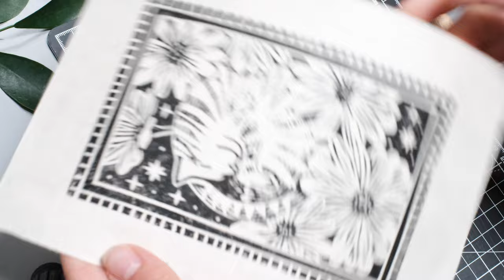Linocut Printmaking: The Process ❊ How To Make A Lino Print Step By Step ❊ Printmaking Tutorial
"Daisy Dreams" linocut print. How to hand burnish a linocut with a wooden spoon. Lino printing without a press.

No talking relaxing video. How to make a lino print for beginners (easy step-by-step).

Dominika Stoppa Artist Studio & Gift Shop, The Estate Yard, Castlecomer, Co. Kilkenny, Ireland